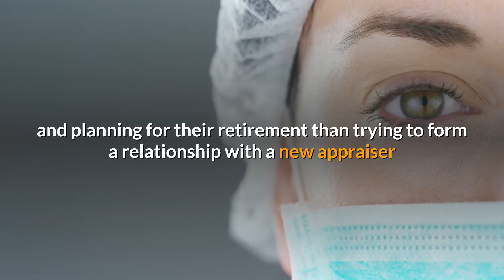3 Appraisals with the Same Appraiser in a Cycle? 🔁 | Designated Body Appraisal | Medical Appraisals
3 Appraisals with the Same Appraiser in a Cycle? 🔁 | Designated Body Appraisal | Medical Appraisals

👋 Welcome:
Welcome to Medical Appraisals UK! In this video, we’ll explore the topic of having three appraisals with the same appraiser within a single appraisal cycle. This question is relevant for doctors who are considering continuity with one appraiser or seeking advice on the best practices for their appraisal process.

🔍 What you can expect in this video:
We’ll discuss the pros and cons of having the same appraiser for three consecutive appraisals, including the impact on your appraisal outcomes and relationship with your appraiser. We’ll also cover the guidelines provided by designated bodies and what you should consider when planning your appraisals.

🎯 Why watch:
This video is essential for any doctor navigating the appraisal process who wants to understand the implications of sticking with one appraiser for multiple sessions. Whether you’re aiming for consistency or contemplating a change, we’ll provide the insights you need to make an informed decision.

👍 If you find our content helpful:
Your support allows us to continue offering valuable guidance to the medical community.

🌟 Your engagement means a lot to us, and we’re dedicated to bringing you more content that helps you succeed in your medical career.